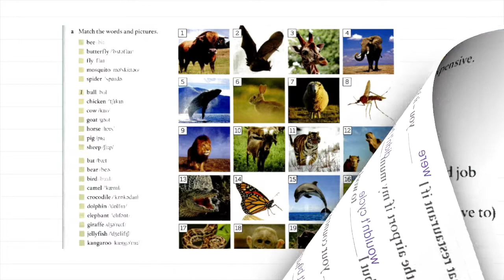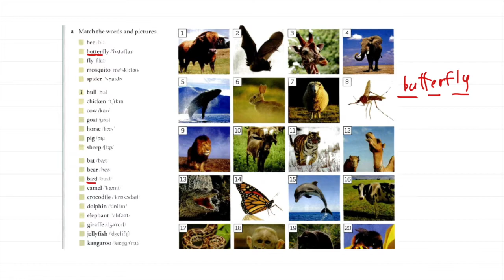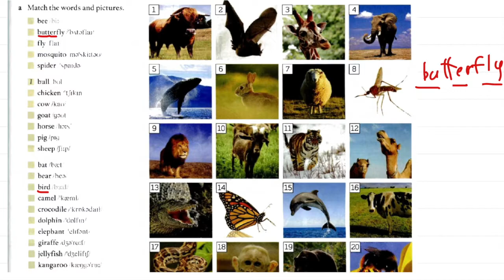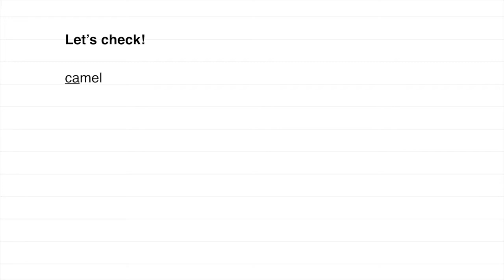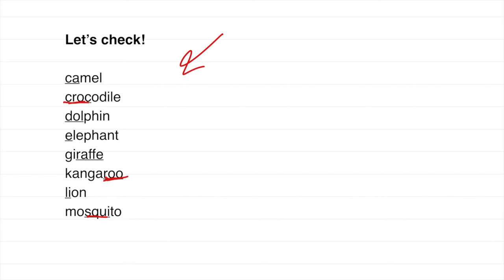Unit 9A | EP3